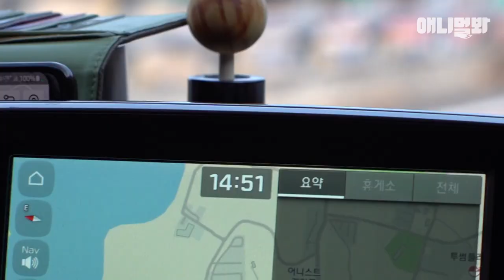👍🏼9분 순삭보장👍🏼 백구를 구조하러 갔다.. 오라는 백구는 안오고 비가 온다.. [애니멀잡스 EP.3]ㅣA Day Of An Animal Rescuer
애니멀봐 최초 휴먼 감동 다큐(?)멘터리 [애니멀 잡스]
애니멀봐 단골 출연 구철민&김용환 동물구조 활동가들의 하루를 초밀착 팔로우 해봤다.

후원계좌 : 농협 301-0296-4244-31 리버스

애니멀봐와 한배타고⛵